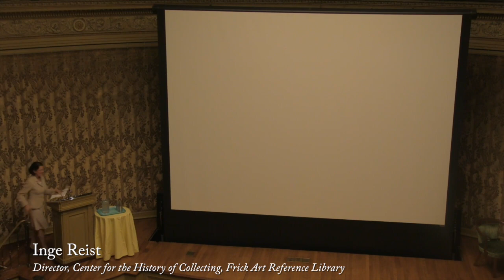'The Americas Revealed, Collecting Colonial and Modern Latin American Art in the United States'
Ian Wardropper, Director of The Frick Collection and Inge Reist, Director of the Center for the History of Collecting at the Frick Art Reference Library, introduce the two-day symposium The Americas Revealed, Collecting Colonial and Modern Latin American Art in the United States. This event was organized by the Center for the History of Collecting at The Frick Collection.